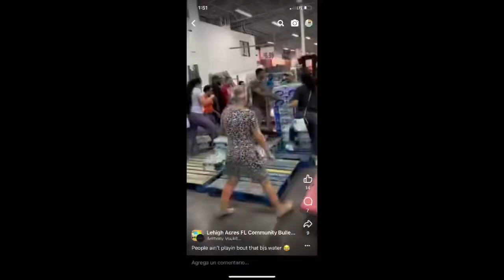Noticia de última hora , ya no hay gas ni agua en Florida, por el Huracán 🌪️